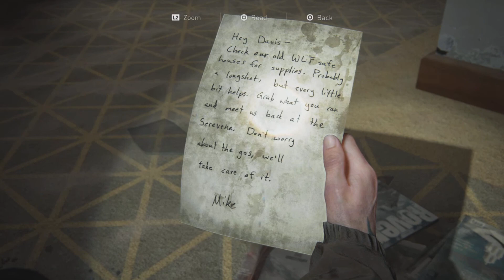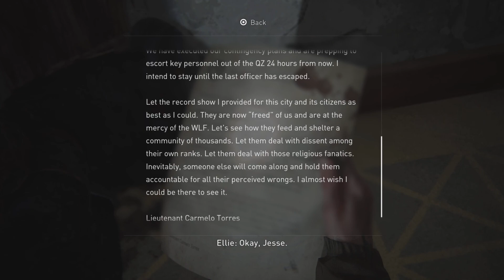The last of us part 2 remastered ps5 walkthrough part 4-full-game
As a we continue on after what happened in the previous one losing Joe was just wow was not expecting that to happen
let's see what happens in this one going to be interesting like always the previous link is here part 3 and part 2